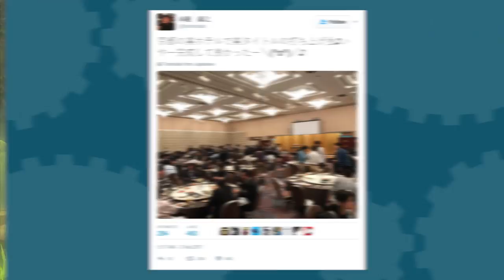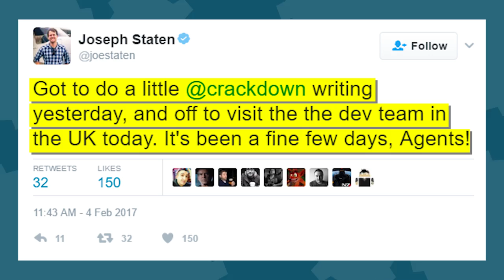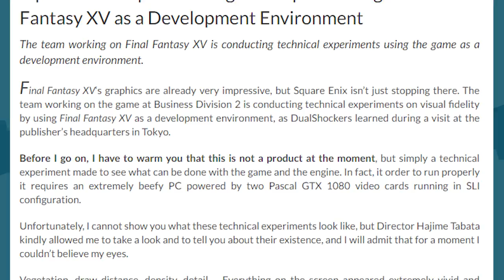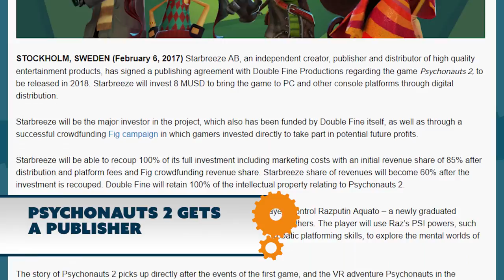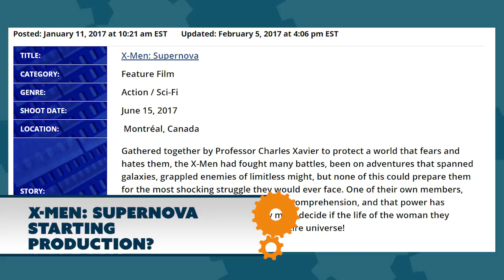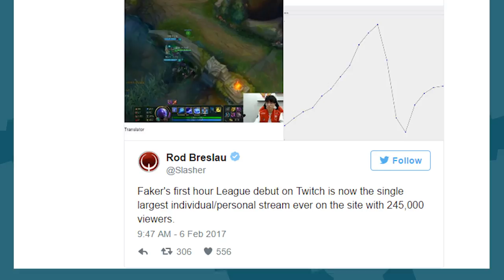Sean Murray Breaking Silence? + Final Fantasy XV PC CONFIRMED? + X-Men Reboot ALREADY? - The Know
Sean Murray may finally break his silence about No Man's Sky, a big name is writing for Crackdown 3, Breath of the Wild is finished, Final Fantasy XV's rumored PC port is up and running, and X-Men might be getting a cinematic reboot starting this year... yeah, we've got a lot of news to cover today.

Written By: Eddy Rivas
Edited By: Kdin Jenzen
Hosted By: Mica Burton